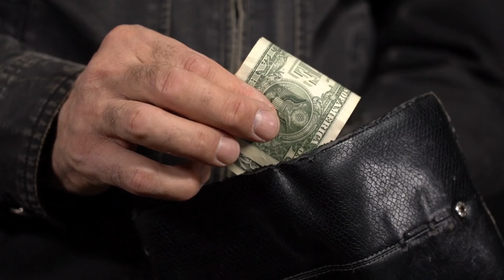LAMH: When women use s*x to seduce a man into marriage. Today we're talking TIffany Whitlow.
Trigger warning! This may be an emotionally tough topic for some. My commentary is raw, yet respectful. Today we are talking about women who use S*x as a weapon.

I hone in on the behavioral and psychological traits from a black perspective.